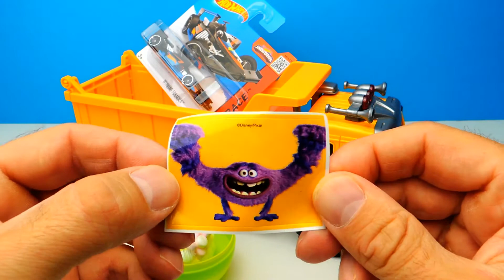Surprise Eggs Unboxing